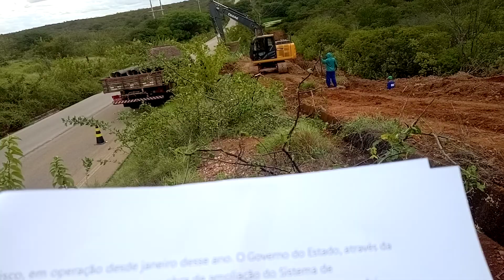Wilton cavalcante Compesa tubulação de cano 22 Km até serrita data 21 / 05 / 2022 mês de maio ✍️🎤🙏🤝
saindo do rio São Francisco  barragem de negreiro na margem da BR 232 ali de uri  tubulação d água até serrita ção 22 quilômetros de adutora do eixo Norte   Wilton show devulga pra vocês fica bem informado por dentro de tudo sobre o andamento da rede  data 21 / 05 2022 mês de maio🏍️🚘 ✍️ 🎤🙏🙏🙏📸🏡🌴🌳🌵🕊️🕊️😉👏👏👏🤝🚜